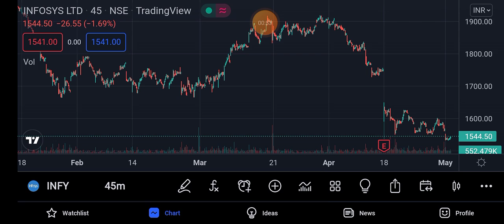Infosys share news today | Infosys share latest news 4 may